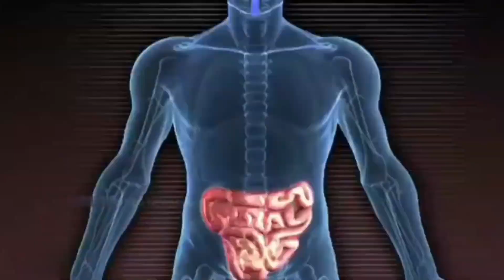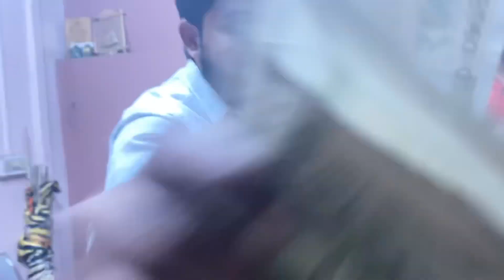JOLO CHIP CHALLENGE 🥵-VLOG 03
Description
HOST
EPPE
FUSE
1010CHIP
X

Description
jolochip challenge in telugu,
jolochip kya hai,
8bit mamba jolochip
my family tries the world's hottest chip episode 1,
world's hottest chip 2023,
eating world's hottest chip 2022,
25 world's hottest chip,
2022 world's hottest chip,
2023 world's hottest chip,
spice king hottest chip in the world 2022,
my family tries the world's hottest chip episode 2 keemokazi,
the world's hottest chip challenge with 2 coworkers ,
pranking my friend with the world's hottest chip part 2,
my family tries the world's hottest chip episode 2,
world's hottest chip % challenge with 2 coworkers,
eating 5 world's hottest chip,
world hottest chip challenge gone wrong,
world's hottest chip challenge compilation
7:49 D oO•
Description
jolochip,
jolochip challenge,
jolochip prank,
jolo chips,
jolochip maggi,
jolochip crazy xyz,
jolochip price,
jolochip world record,
jolochip malayalam,
jolochip maggi challenge,
jolochip last chip challenge,
jolo chips cotton candy,
jolochip gone wrong,
jolo chips challenge in tamil,
jolo chips challenge .
jolo chip 100 challenge,
1 jolo chips rs 20 dairy milk,
10 jolo chip challenge,
10 jolo chip,
jolochip rs 1313,
eating 1000 jolochip,
eating 10 jolo chips,
100 jolo chip challenge,
1 chip vs jolochip,
rs 1313 foodie jolochip,
divyansh pandey vlogs jolochip om part 1,
divyansh pandey vlogs jolochip part 1,
jolochip 2022,
24 hours jolochip,
jolo chip 2.0,
2022 jolochip challenge,
eating 20 jolochip,
20 chocolate vs jolochip,
ticket 2 explore jolochip,
gp muthu jolo chip part 2,
throwing jolochip 3 times i2pr4gmibh4,
X
X